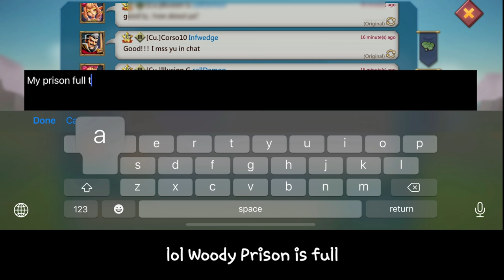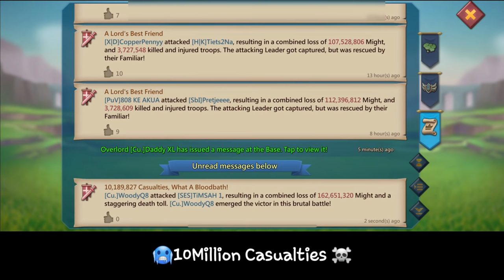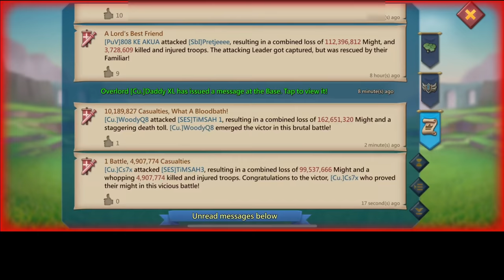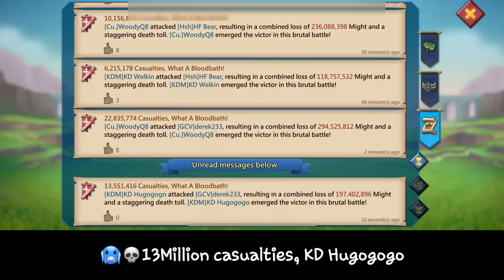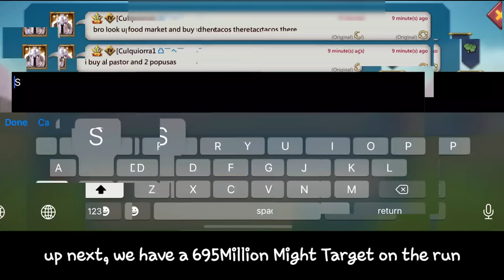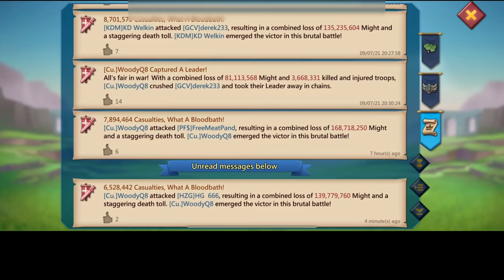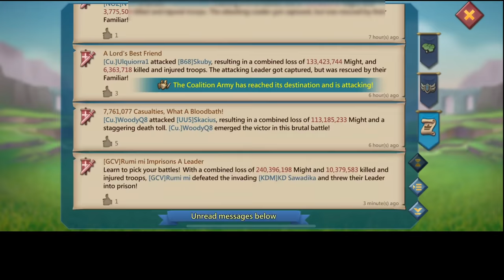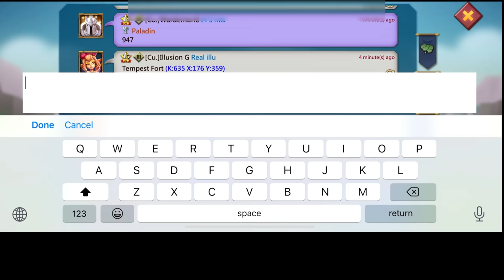2 1BILLIONMIGHT TROOPS HOARDERS ZEROED! - 55MILLION TROOP BURNS IN ONE HIT FT WOODYQ8 - Lords Mobile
THIS IS WHAT HAPPENS AND WHEN YOU DON'T GET RID OF UNNECESSARY TROOPS AND BUILD A BETTER COMPOSITION

MUSIC
MATAFAKA NCS

3) Install HMS security if prompted for AppGallery to run
4) Register a Huawei ID account
5) If you need any helps or want to join the VIP club, contact AppGallery Team via discord